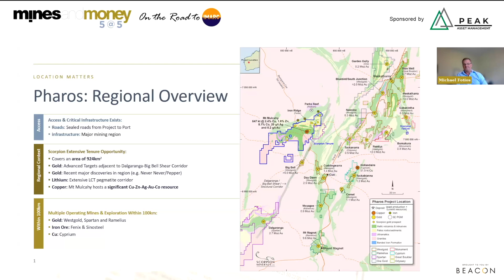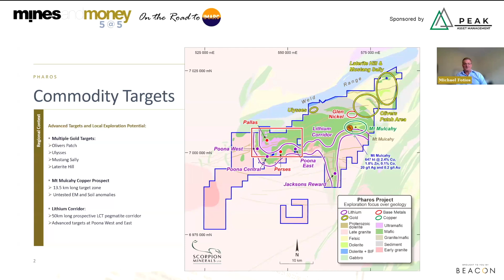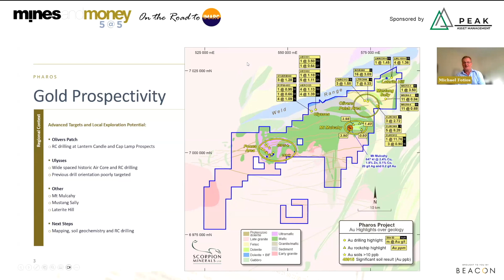Mines and Money 5@5, On the Road to IMARC: Scorpion Minerals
Mines and Money 5@5, On the Road to IMARC featured a presentation from Michael Fotios, Chief Executive Officer of Scorpion Minerals, followed by an interactive Q&A session with a panel of qualified investors.

Enjoyed watching this? Why not join us at IMARC from 29-31 October at the ICC Sydney?